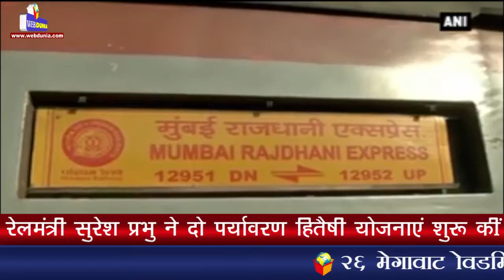रेलमंत्री सुरेश प्रभु ने दो पर्यावरण हितैषी योजनाएं शुरू कीं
26 मेगावाट विंडमिल संयंत्र को शुरू किया
विंड मिल राजस्थान के जैसलमेर में स्थित है
मुंबई की राजधानी एक्सप्रेस में हैडऑन जेनरेशन (एचओजी) सिस्टम शुरू किया